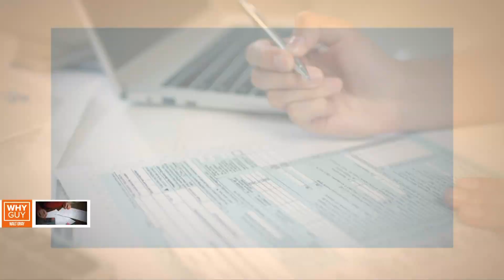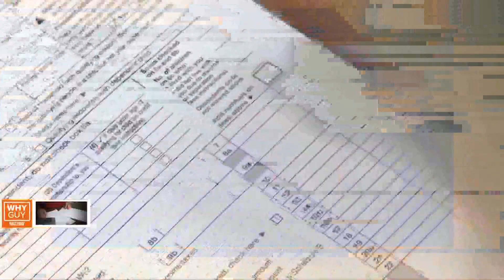Why a big tax refund isn't always good | Why Guy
Typically, a refund means you overpaid. If you're unsure of your withholdings, there's a helpful tool on the IRS website to help you calculate.